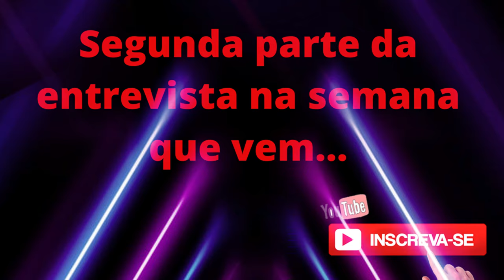Entrevista com Rudifran Almeida Pompeu - Diretor do Grupo Redimunho - E a reabertura dos teatros?!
É seguro reabrir os teatros atualmente?

BRASIL PASSA DOS 90 MIL MORTOS POR COVID-19 (Coronavirus), mas será que esse é o momento de reabrir os espaços culturais?

O novo coronavírus já provocou a morte de mais de 90.000 pessoas no Brasil, onde a pandemia não dá trégua, com uma média móvel de mais de mil mortes diárias desde o início de julho, de acordo com dados divulgados nesta quarta-feira pelo Ministério da Saúde.  E o Governo de SP deve anunciar reabertura de cinemas e teatros. São Paulo pode antecipar a reabertura de cinemas e teatros. No plano de reabertura do Estado de São Paulo, cinemas, espaços culturais e teatros estavam previstos para reabrir somente na fase azul, a última. Poderão funcionar com ocupação máxima de 40%. No entanto, a capital deve esperar a Fase Verde para que seja iniciada essa flexibilização da quarentena. Com a reclassificação, essas atividades devem começar a funcionar para cidades que estão na fase amarela, a fase 3. A ideia é que os espaços culturais abram com 40% da capacidade da plateia. Segundo o prefeito Bruno Covas, os protocolos de segurança ainda serão discutidos com a Vigilância Sanitária antes da reabertura.
O Grupo Redimunho de Investigação Teatral foi reconhecido em 2014 como Patrimônio Imaterial da Cidade de São Paulo pelo Compresp juntamente com mais 22 espaços da cena independente da Capital.
A discussão é longa e complexa, mas conseguimos trazer mais um ponto de vista nesse vídeo, com o Rudifran Almeida Pompeu - Diretor do Grupo Redimunho.

 O Espaço Redimunho fica localizado na região central de São Paulo, próximo ao metrô Anhangabaú, à Praça Roosevelt e à Rua Augusta.

São Paulo ainda está de quarentena, mas com a  flexibilização da quarentena, aprovada por  Bruno Covas, foi aprovada a reabertura do comércio, mesmo com o coronavírus (covid-19), estar atingindo um número de mortes cada dia maior. A econômica, reabertura comércio, drive-in, cinema ao ar livre,  todas essas notícia, e  informação políticas e econômicas se misturam, deixando a população confusa, sem saber se saem de casa e corre o risco transmitir o coronavírus, ou se já estamos em segurança.  Devido a ausencia de um ministerio da saúde,  fica dificil saber quem são os resposável por esse danos e como se comportar contra os sintomas do covid 19,  principais sintomas de covid.
Politics, Necropolitica, Brasil, pelavida, poesiacomrapadura, vidas, artebrasil